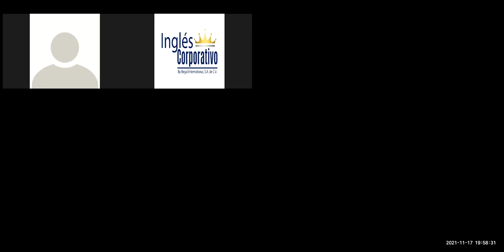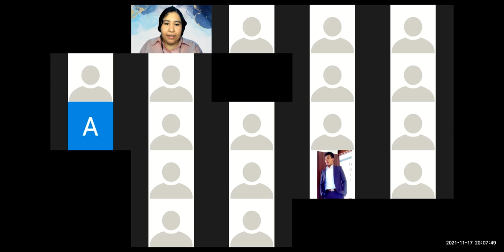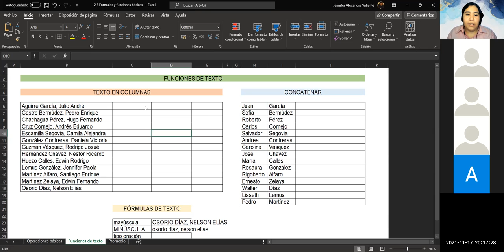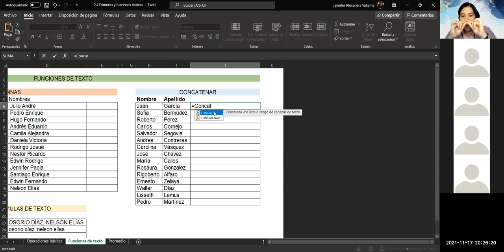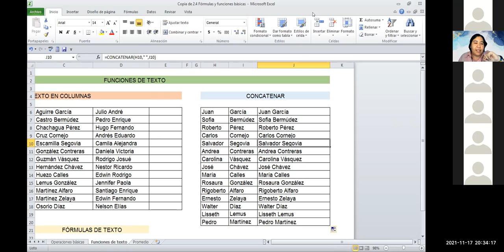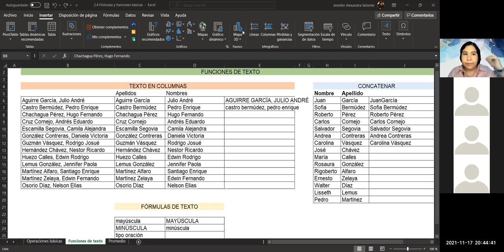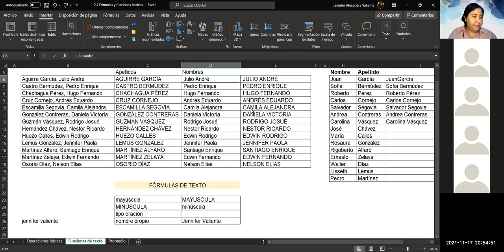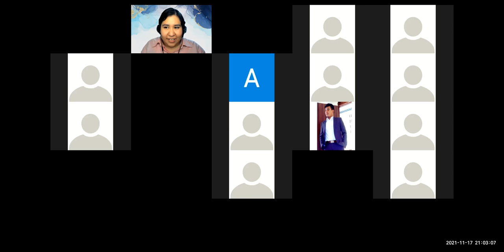Ingles Corporativo - Clase 7 - Fórmulas y funciones básicas